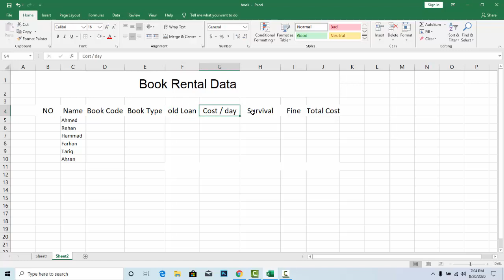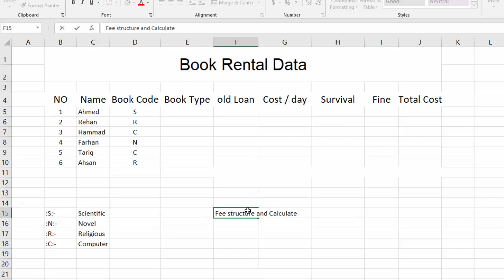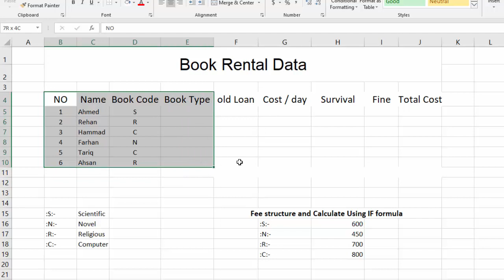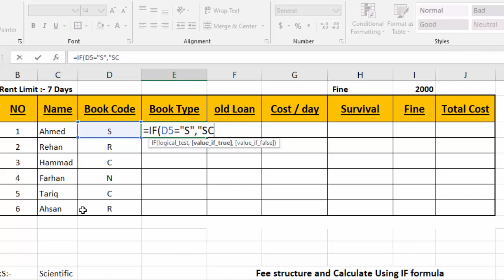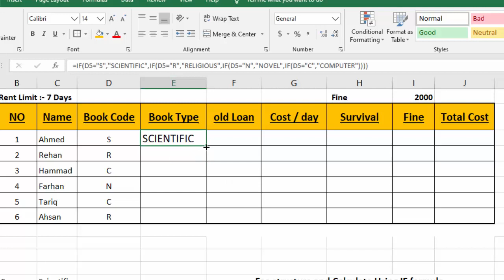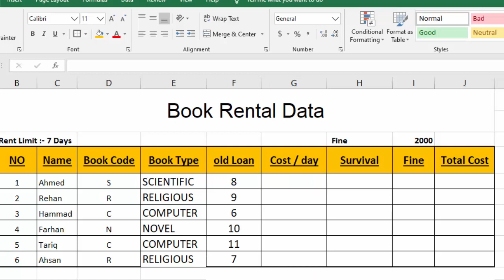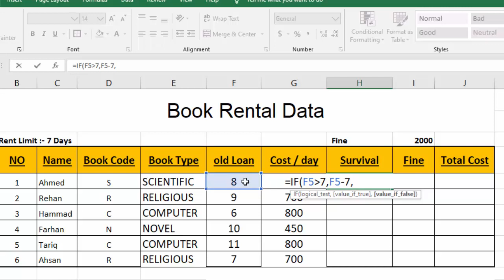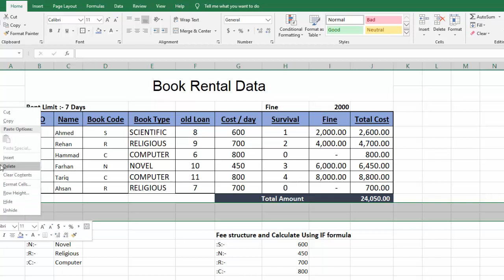Books Rental Data in Excel | Automatic Record of Rental Books by learning center in Urdu/Hindi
In this excel tutorial, you will learn how to create Books Rental Data in Excel by learning center in Urdu/Hindi.